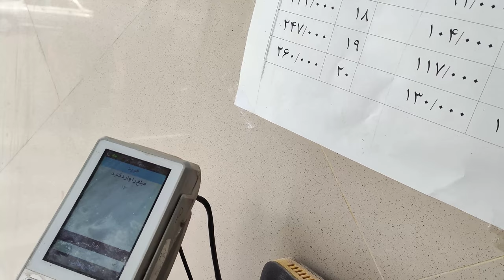Persian Bread Tour!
This is a Persian Bread Tour!
Iran is an ancient country, and it is not surprising that baking bread has a long history in this land. As the most vital part of Iranian meals, bread has been inseparable from Persian life and culture. Iranian culture regard bread as something bounteous and bread in Iran is a venerable blessing. An increasingly wide variety of Iranian bread as healthy and nutritious food is prepared and consumed throughout the country; therefore, Iranian breads are obviously worth tasting, whereas Iranian drinks, Iranian desserts, and Iranian sweets. In the following, you will read about the history of bread in Iran and different types of Iranian bread.
Are you ready to get amazed?
Let's Go!